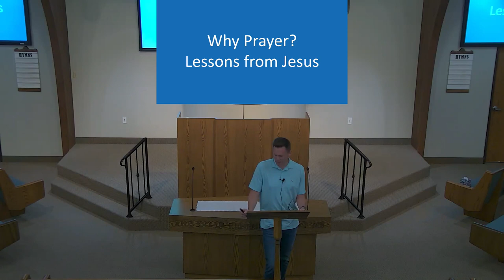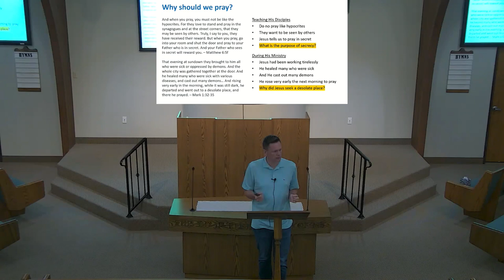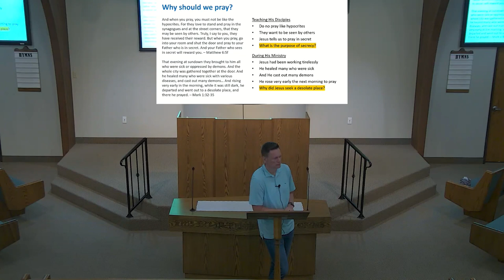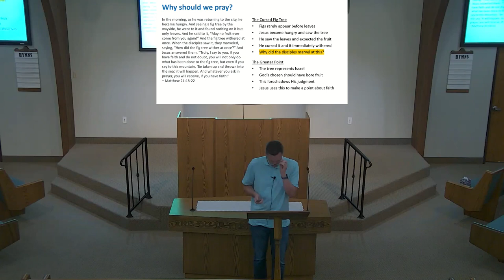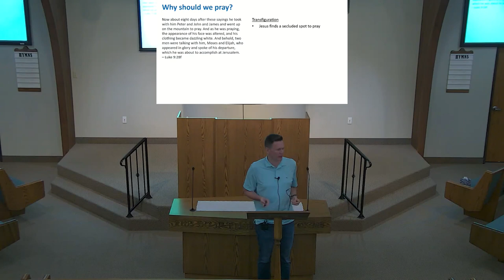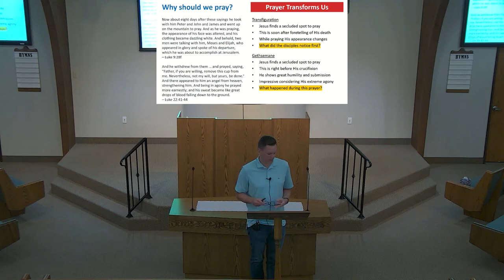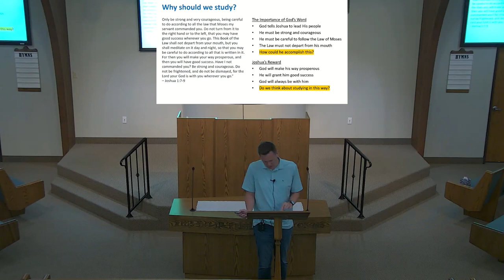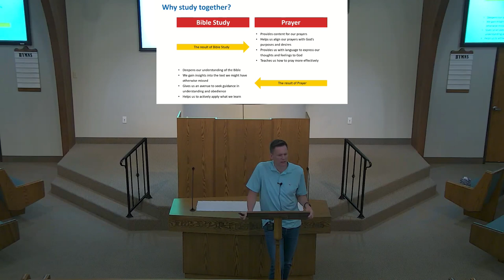2023-10-04 - Prayer and Study Lesson 1 (Steve Akers)